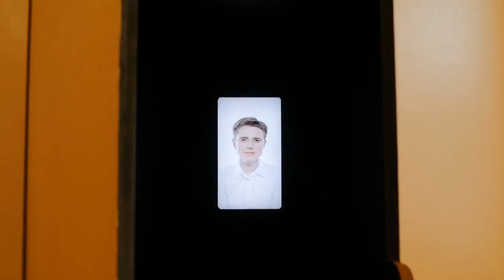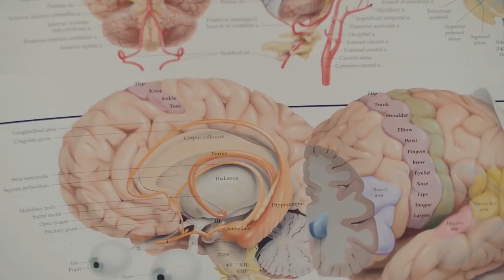Research, The Empathy Machine, Connections - NUIG Residency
This video explains the ongoing research and ideas behind my current art practice into the brain, empathy and Nueroscience, with installation footage of The Empathy Machine and Connections.

The Empathy Machine invokes the idea that even though our daily interactions are becoming more computer based, an on-screen persona may never replicate the empathetic nature of a real live human being. The Empathy Machine works via a pre-programmed Raspberry Pi, it reads facial and voice detection, which then triggers a series of pre recorded prompts and questions. The Therapist asks a viewer leading questions and the patient responds. However due to digital glitchiness, the pre recorded therapist tends to interrupt the patient, and doesn't really listen at all.